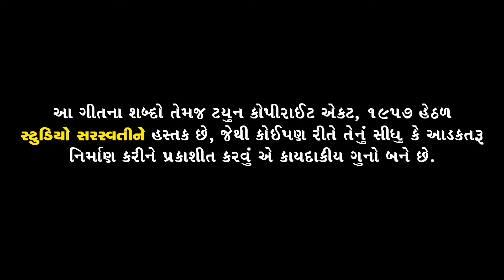Rinku Patel | PATEL NI DIKRI NO VAT | રીન્કુ પટેલ | પટેલ ની દિકરી નો વટ | Gujarati Latest Song 2019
Lyrics : JAYESH BAROT.
D.O.P : RAJ JOSHI.
Co Producer : MIRAJ PATEL - DOLLY PATEL.